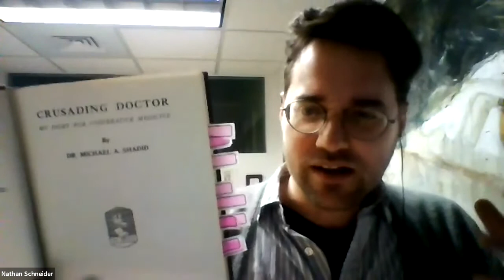Nathan Schneider, Community Hangout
Platform Co-op Community Hangout: Nathan Schneider of UC-Boulder (December 14, 2018)

Recently we were joined by Nathan Schneider, author of Everything for Everyone and assistant professor of media studies at the University of Colorado Boulder, for a discussion about the future of cooperatives, and the challenges that still lie ahead. Watch this video for Nathan's full comments and the Q&A that followed.